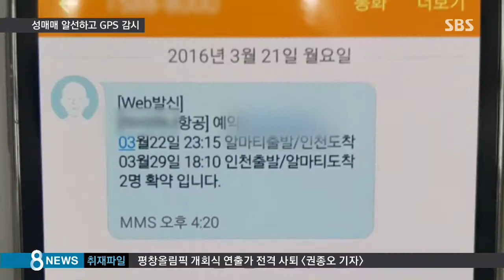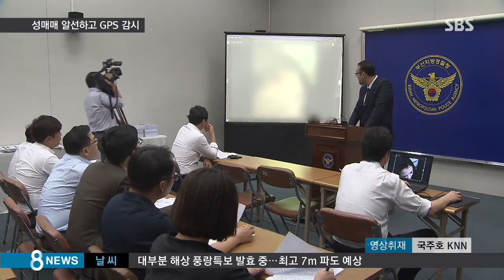여권 뺏고 GPS 동원해 감시…성매매 일당 적발 / SBS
현지 브로커를 통해서 외국 여성을 입국시킨 뒤에 성매매를 알선한 일당이 적발됐습니다. 조직폭력배가 개입했고, 위치 추적 장치까지 이용해 여성들을 감시하고 단속을 피했습니다.